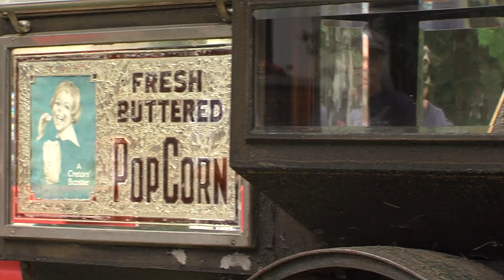Saratoga Rewind Wednesday 8.5.15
In the latest edition of Saratoga Rewind, we recap moments from Centennial Day, which commemorated the 100th anniversary of the incorporation of the City of Saratoga Springs in 1915.